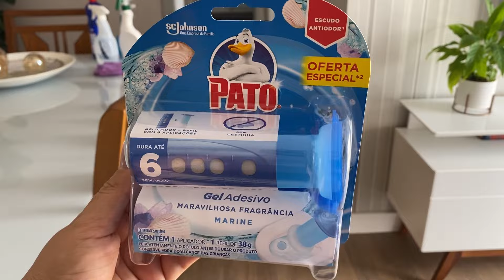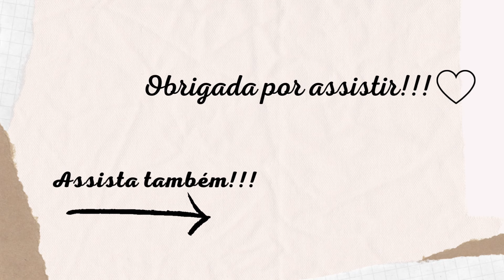ROTINA DONA DE CASA | ORGANIZAÇÃO DIÁRIA | LIMPEZA RÁPIDA | HIGIENIZAÇÃO DO BANHEIRO🍃 | Laís Duo✨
Oi gente! Sejam bem-vindo(a) ao meu canal!
Temos vídeos novos aqui toda semana✨

No video de hoje, trago um pouco da minha rotina de dona de casa e mãe.

ℹ️ Informações ⤵️

Editor: InShot

Sobre mim:
Sou a Laís, mais conhecida como Lá, casada, mãe de 3 filhos: a Emilly 22 anos, o Arthur 12 anos e o nosso caçulinha o Heitor com 5 anos.
Nasci em São Paulo capital, mas vivo com a minha familia em Jundiaí SP desde 2017.
Eu e o meu marido, Emerson, somos casados desde 2000, e além da nossa linda família, temos uma pequena empresa de controladores para autoclave hospitalar.
Aqui divido com vocês em forma de vlogs um pouco dessa minha rotina de mãe e dona de casa que também trabalha fora.
Trago rotina, faxinas, organização, decoração, resenhas de produtos, dicas, receitas, reformas, compras, experiências da vida materna e tudo que envolve nossa vida como familia!
Tudo com muito carinho para agregar e ajudar na vida de quem nos assiste!
Seja bem vindo(a) e sinta-se em casa! ✨